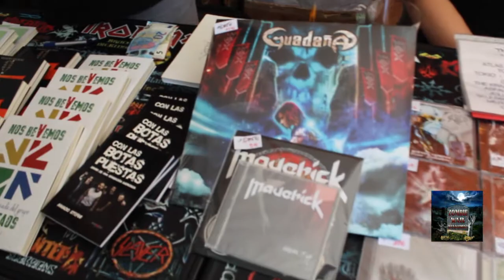ACUSTICO DEMISERABLES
EN EL 1ER MERCAMUSICA, DEMISERABLES EN ACÚSTICO